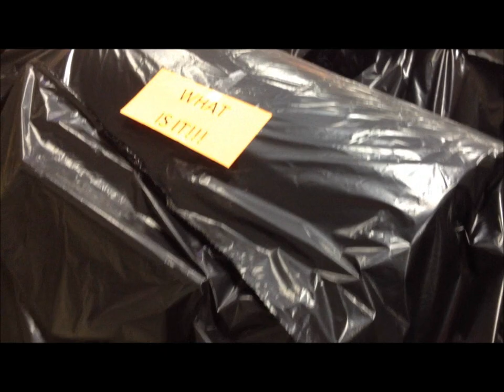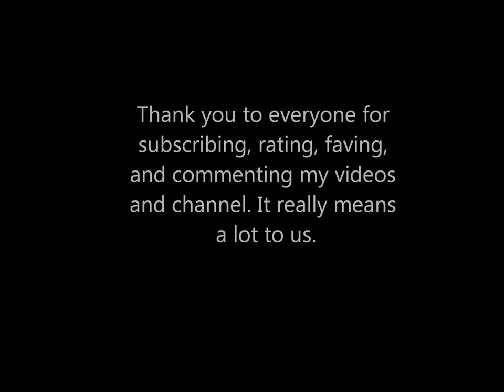First Snow Vlog!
►Send Fan Mail to:
Dayna Martin
Madison, NH
03849
USA

Peace, Love and Unschooling!